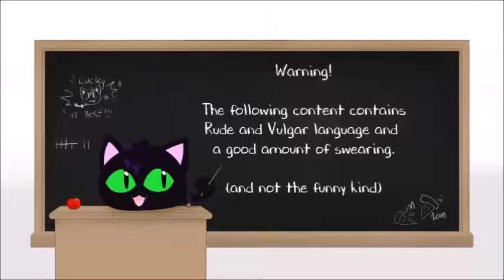Innocence Derailed - Mars: War logs 17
Going after Innocence with a Bastard at my side, atleased he can fight!
And even tho you guys wanted me to go for the resistance, the question remains in this one.
We have new information so i want you guys to let me know down below who to follow!